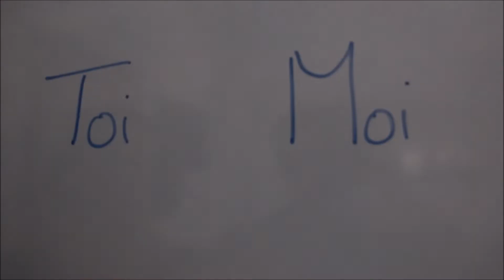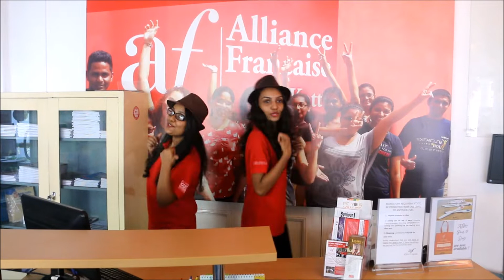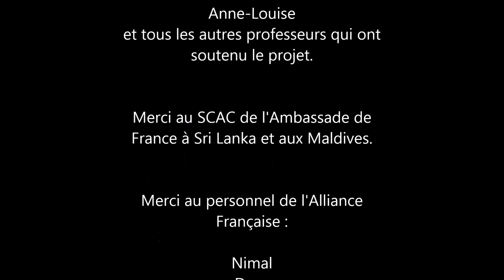Lipdub Alliance Française de Kotte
L'Alliance Française de Kotte est heureuse de vous présenter son LIPDUB réalisé en 2018.

The Alliance Française de Kotte is happy to present you its LIPDUB realized in 2018.